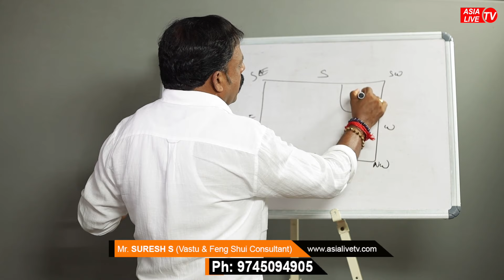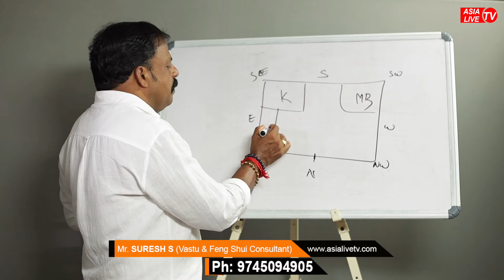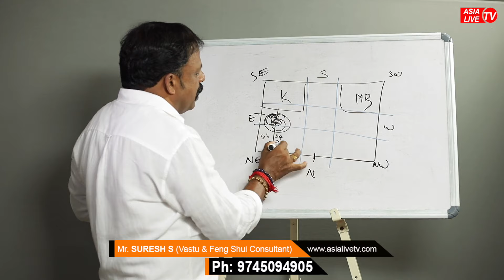എന്തിന് വാസ്തു നോക്കണം? | Important Vastu Tips for New Home | Why do people follow Vastu?